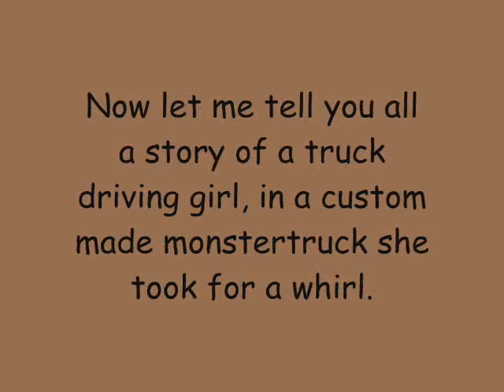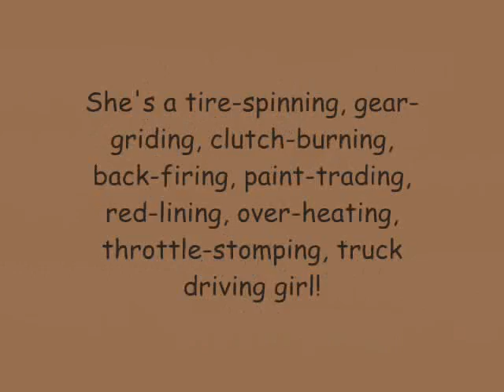Phineas And Ferb - She's A Truck Drivin' Girl Lyrics (HQ)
Song: She's A Truck Drivin' Girl
By: Danny Jacob
Episode: It's a Mud, Mud, Mud, Mud World